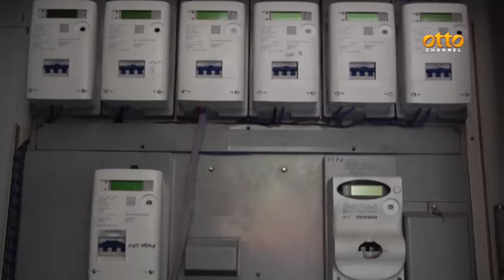Bar e attività commerciali, crisi senza fine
Governo e Regione in campo, ma non mancano i dubbi